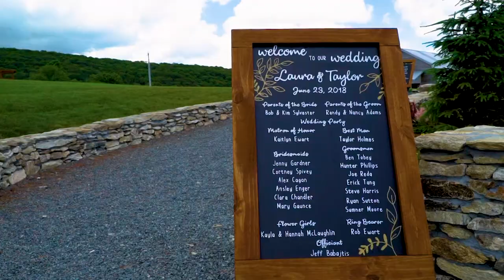Laura & Taylor Adams Wedding - Short Cut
Laura and Taylor Adams were married on June 23rd, 2018 atop Beech Mountain at Overlook Barn.

Video by Calvin Gaunce | CJG360